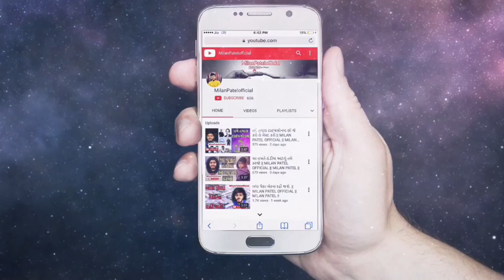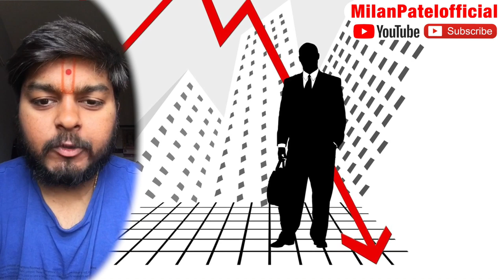Most Most Inspirational and MOTIVATIONAL Story | hindi Motivation